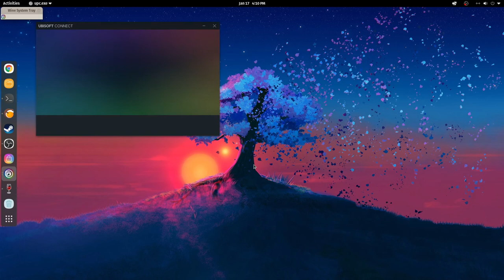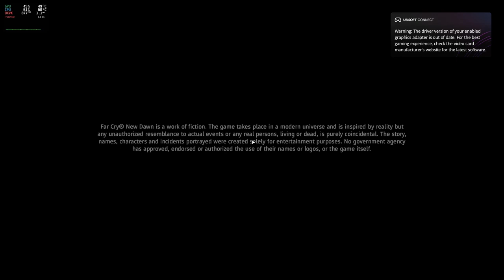Far Cry New Dawn - FSR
Just testing FSR in Far Cry New Dawn

Specs:
Video: RX 580 (4Gb)
16 Gb ram.